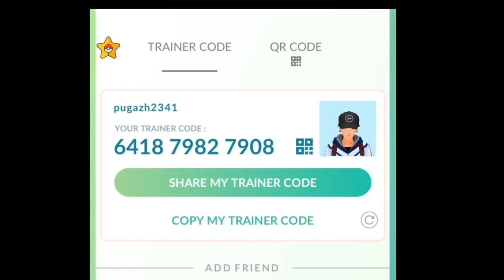How to get the rarest shadow Pokémon from the Grunts in Pokemon GO | Part-1 | GBA Gamer Tamil